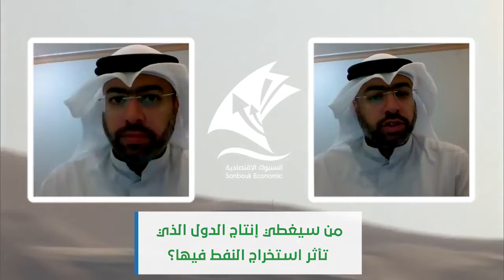انخفاض أسعار النفط ومستقبل الطاقة لدول الخليج بعد ""كورونا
لقاء مع الخبير النفطي الكويتي محمد الشطي حول انخفاض أسعار النفط ومستقبل الطاقة لدول الخليج بعد ""كورونا